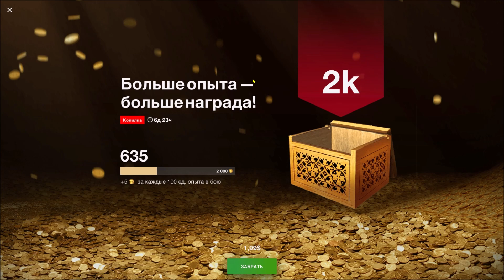Dicker Max 1500 Gold Offer - First Impressions in battles - WOT Blitz